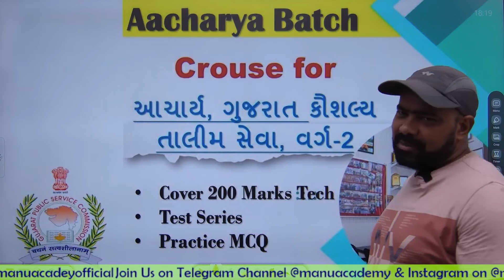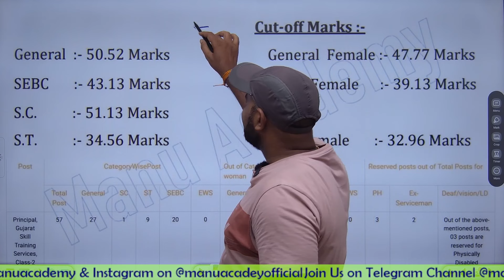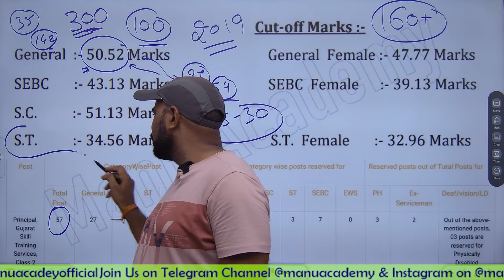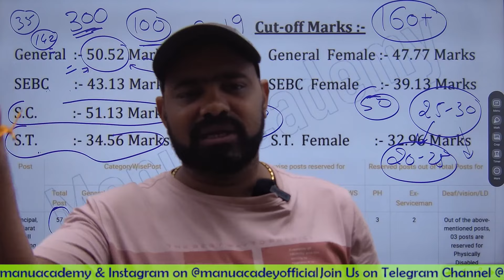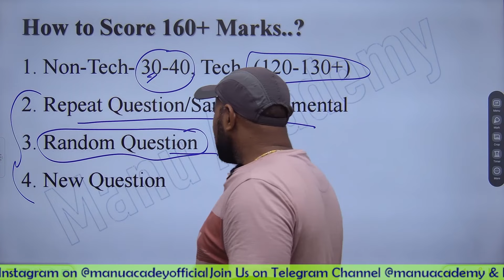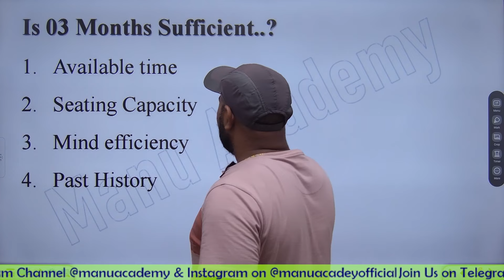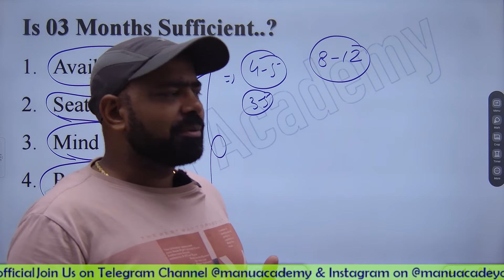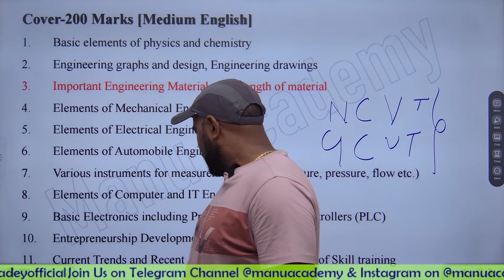GPSC ITI Principal I Experience I Strategy I target Score I 03 Months Plans